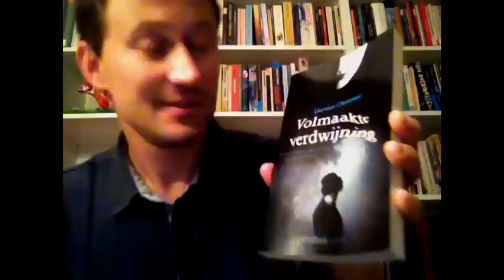Werkwoordspelling Les-2 De persoonsvorm in de tegenwoordige tijd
Schrijver Derwent Christmas legt uit hoe je de persoonsvorm in de tegenwoordige tijd moet spellen.